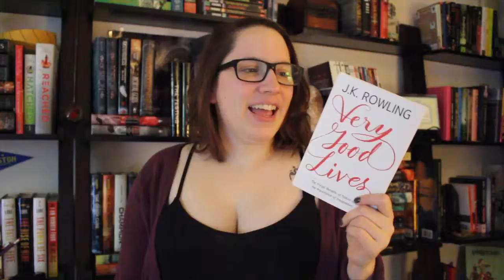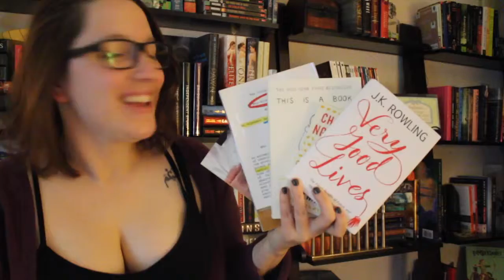Top 5 small books